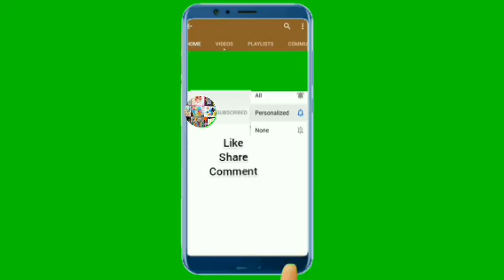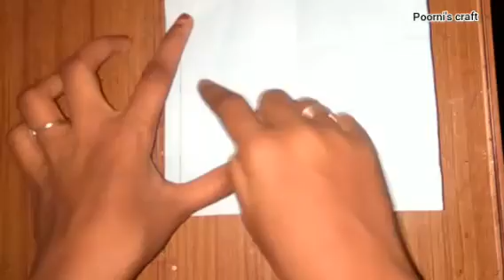How to make mobile stand with paper without glue | DIY mobile stand making | poorni's craft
Hii friends

Today iam going to share with you that how to make Mobile stand with paper without glue